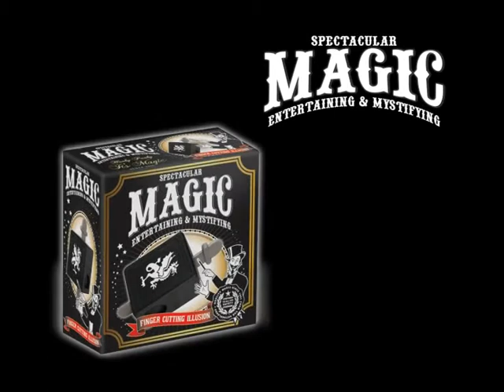Spec Mini finger Cutting AVI Medium quality and size